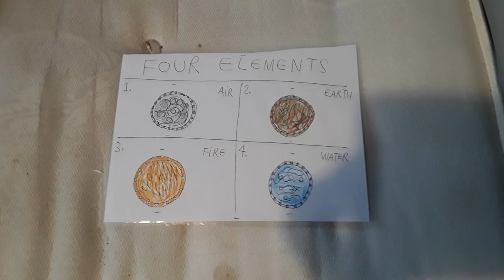Four Elements.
Air Earth Fire Water.